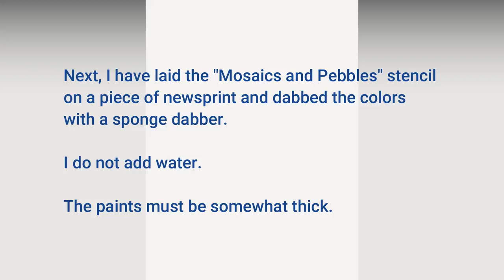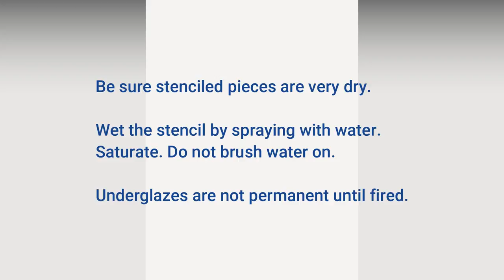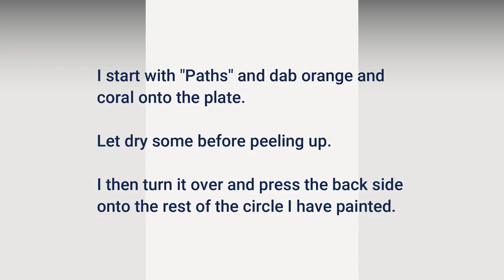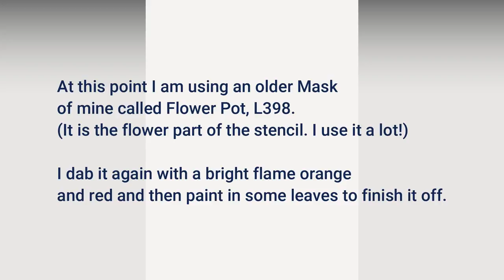Stenciled Bisque Plate DIY by Suzi Dennis